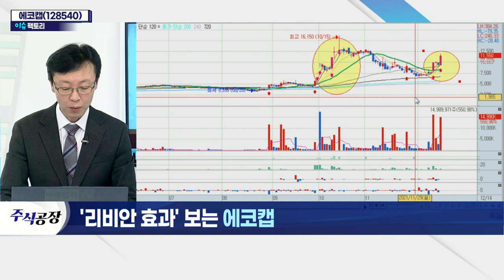에코캡(128540)... '리비안 효과' 보는 에코캡_이슈 팩토리 (20211214)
에코캡(128540)
- 美 자동차 잡지 '모터트렌드' 리비안 트럭, '올해의 트럭' 선정
- 리비안에 국내 유일 특허 부품 공급
- 자동차용 부품 전문업체
- 독자 개발 기술 보유… 경쟁력 우수
- 한국GM·쌍용차 등 주요 고객사 보유
- 중국 및 북미 시장 확장 계획